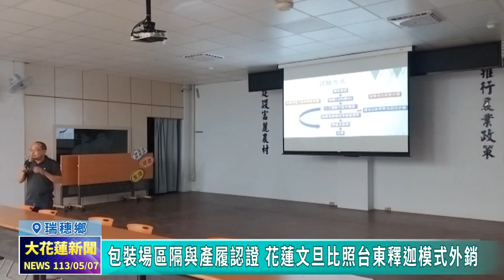20240507 05 包裝場區隔與產履認證 花蓮文旦比照台東釋迦模式外銷